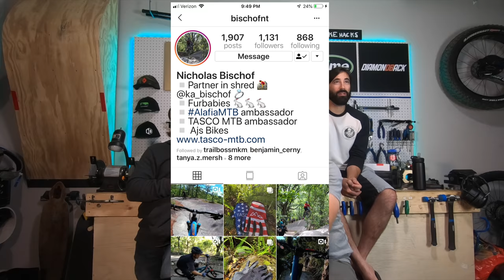Real Talk MTB with Seth and The Singletrack Sampler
Welcome back Trail Bangers and new viewers as well. I got moved in and headed over to Seth's for a chat with Alex from Singletrack Sampler. We are going to talk about my DH bike, ALIFIA mountain bike trails, scary features and drop we havnt done.

If you want to help get me out to the west cost or far north